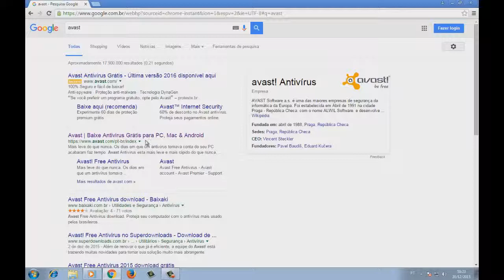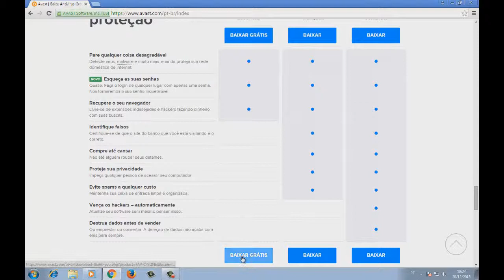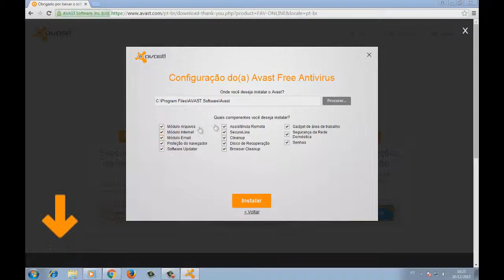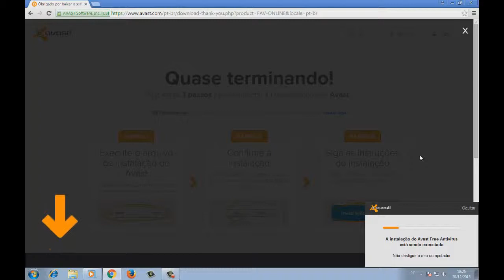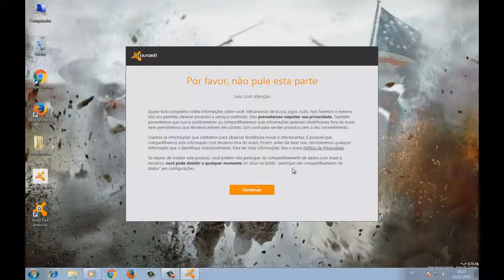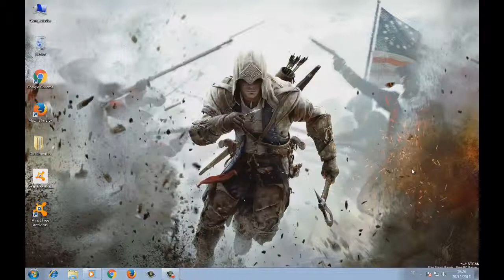Passo a passo: instalando um antivírus gratuito - Avast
No segundo vídeo da série de tutoriais de instalação de antivírus, mostro como baixar e instalar o Avast, que é um excelente protetor para sua máquina e seus arquivos.

Eu agradeço muito e você fica por dentro de novas dicas e tutoriais! :)